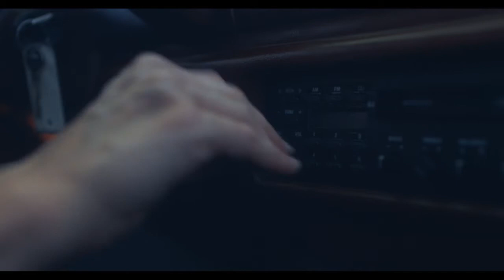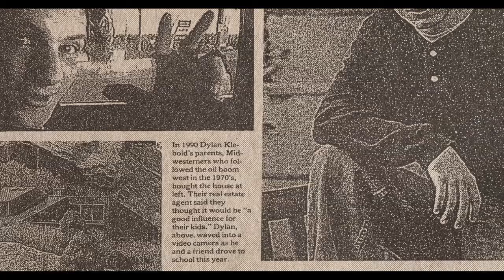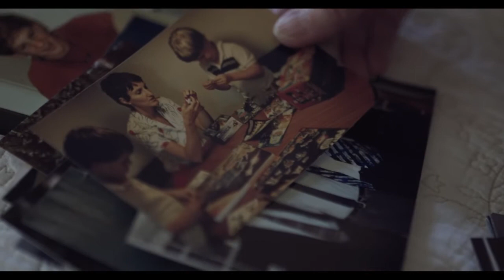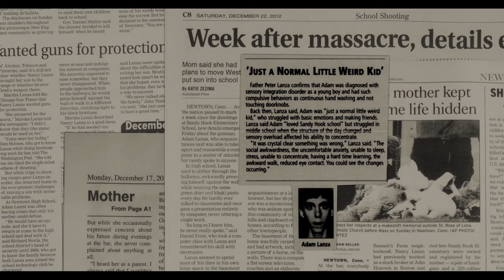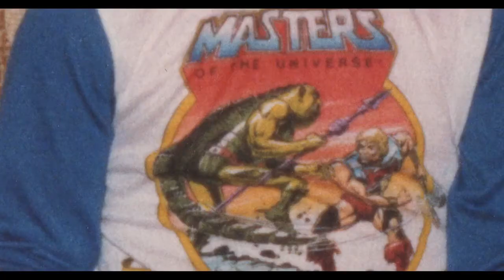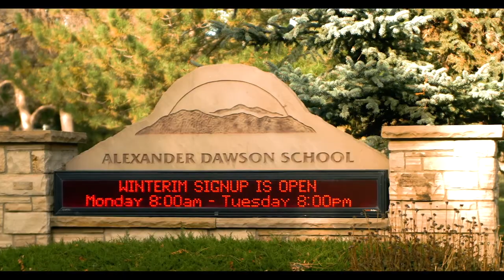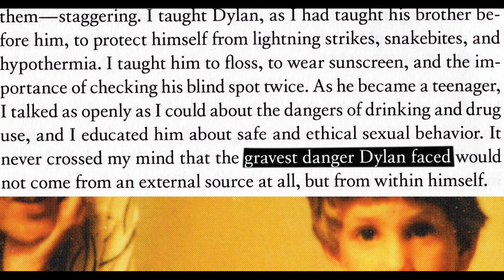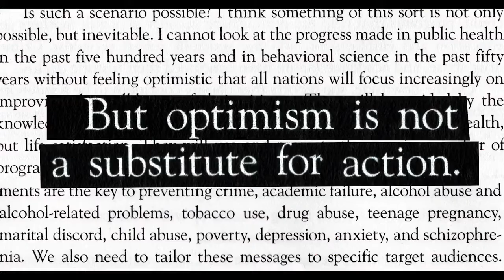American Tragedy : Behind the story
Thank you & enjoy the show.
Video description :
AMERICAN TRAGEDY is the feature length documentary film about our country's crisis in mental health, mental illness, suicide, violence, and the scientific studies that may help society's foundation: the family. From the producers of Going Sane, this film uniquely follows the story of various survivors of unthinkable tragedies, researchers, journalists, parents, advocates, and focuses on our nation's efforts to solve the issues of mental health.

Special thanks to :

Mary Dyer , Zack Nick , Paul Rohrer Lincoln Dyer , Jack Dyer

This documentary is director by :  Josh Sabey